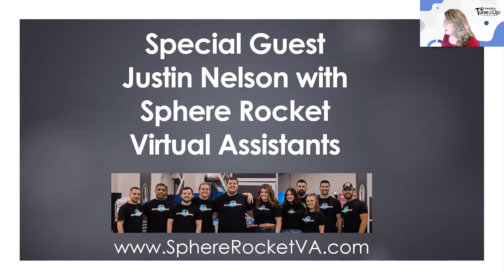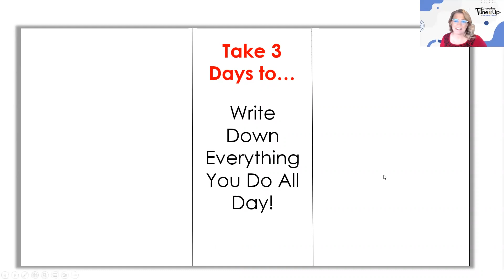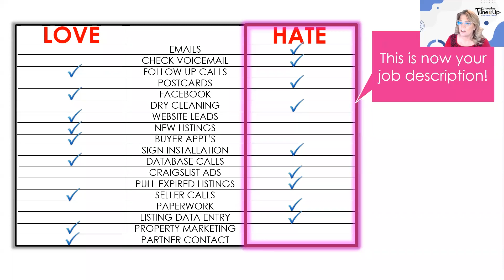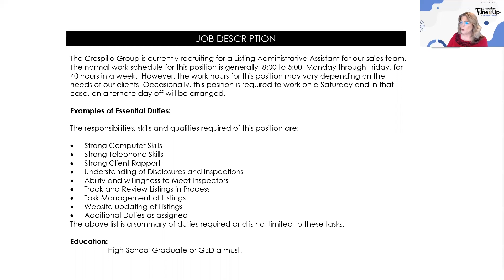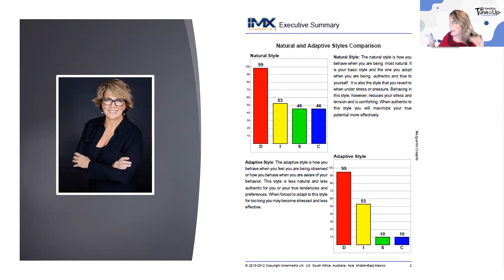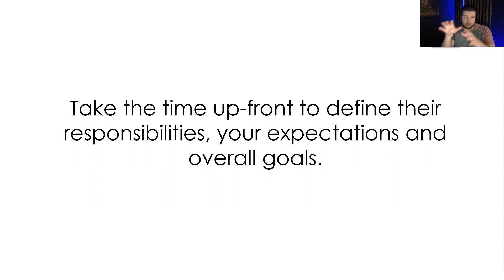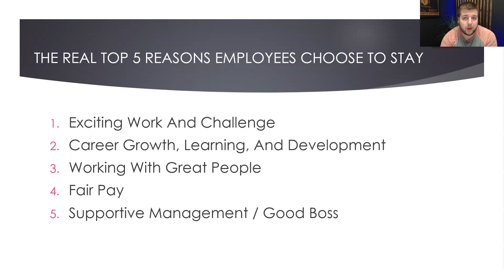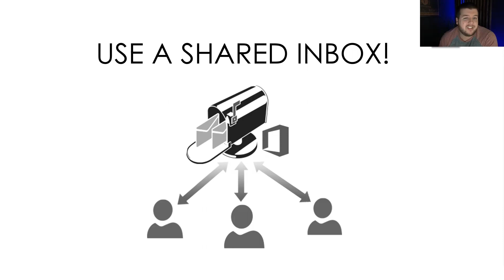How to Delegate what you HATE!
Welcome to Tuesday Tuneups! In this episode, host Marguerite Crespillo tackles the topic of "How to Delegate What You Hate." Tune in for helpful tips on how to effectively delegate tasks and elevate your productivity.